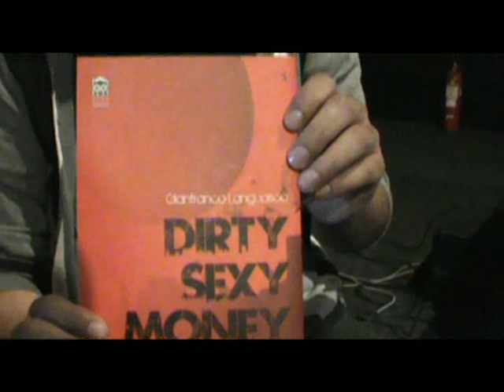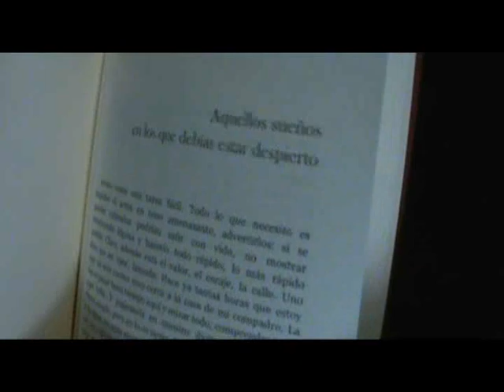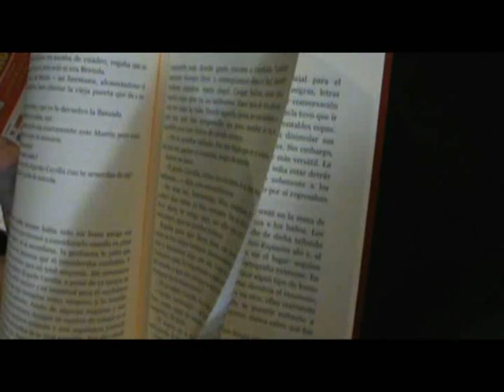Gianfranco Languasco presentó su libro: "Dirty Sexy Money" en la FIL Arequipa 2012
El escritor Gianfranco Languasco presentó su libro: "Dirty Sexy Money" en la Cuarta Feria Internacional del Libro - FIL Arequipa 2012.

Video: Jasson Ticona